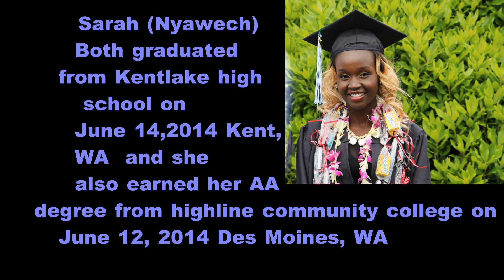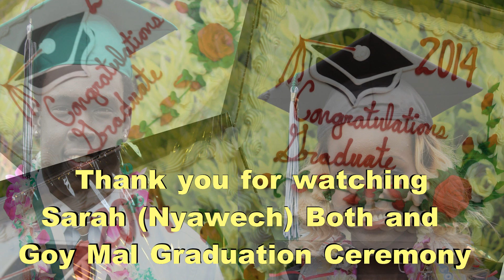Sarah-Goy youtube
Sarah (Nyawech) Both and Goy Mal
Graduation Ceremony June 14, 2014 Washington